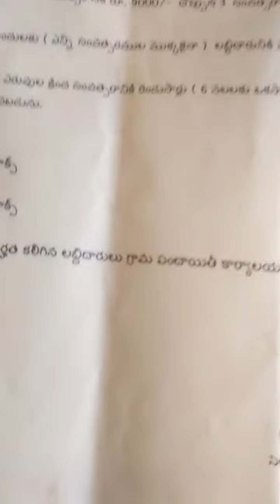nalgonda tour y. chenna kesava రెడ్డి (5)